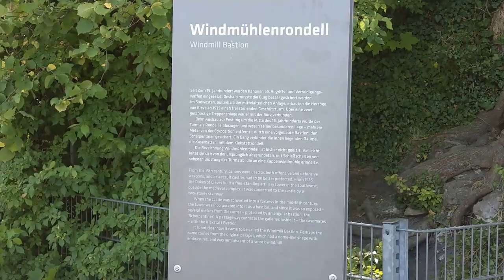Sparrenburg Castle, Bielefeld